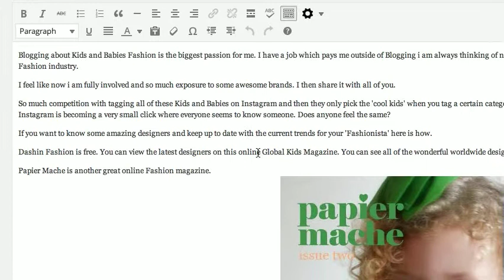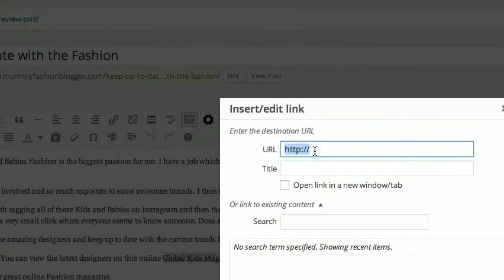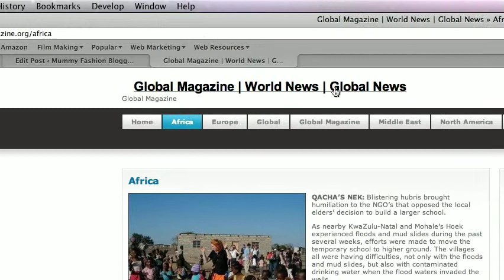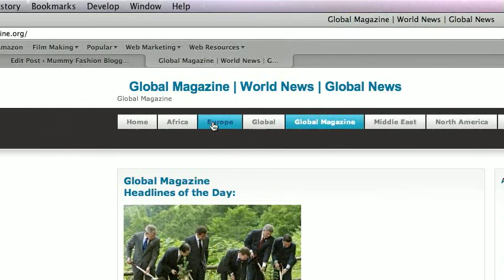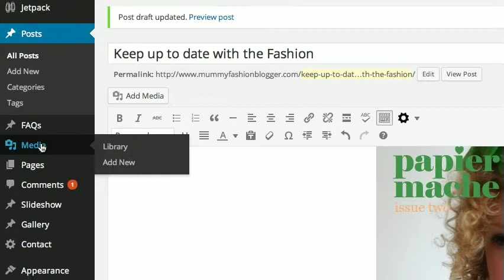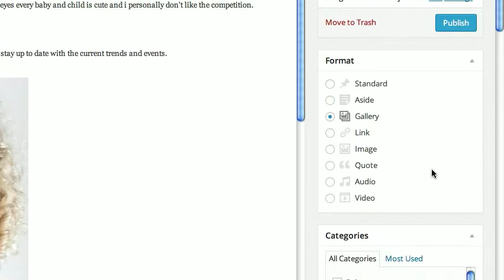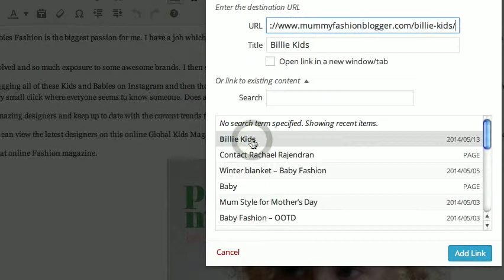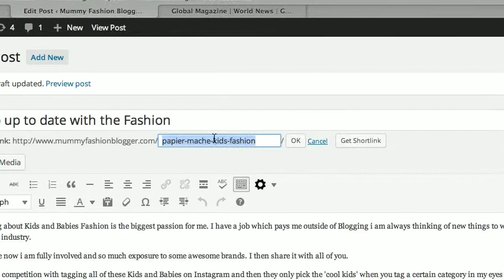Creating WordPress Blog Links